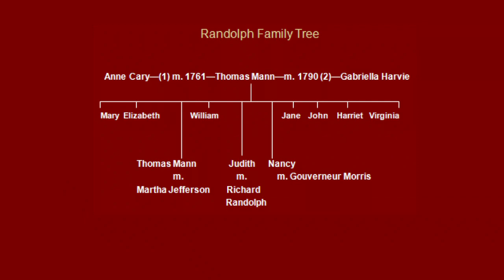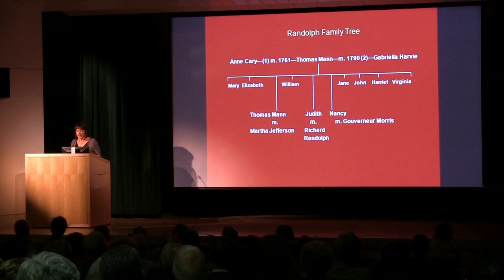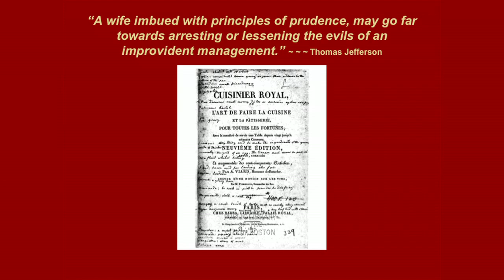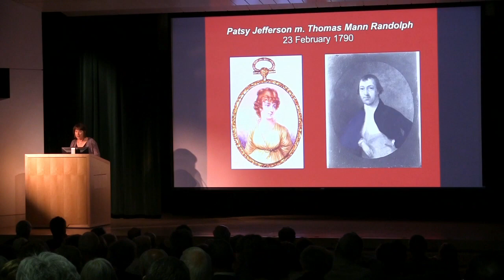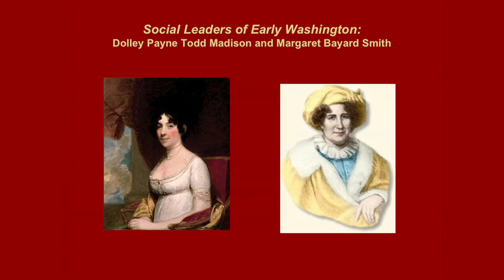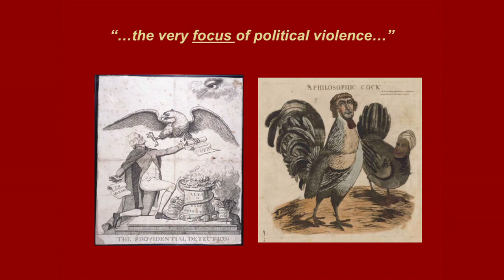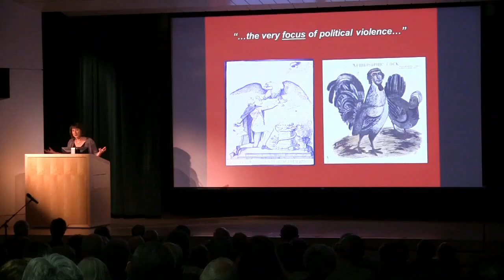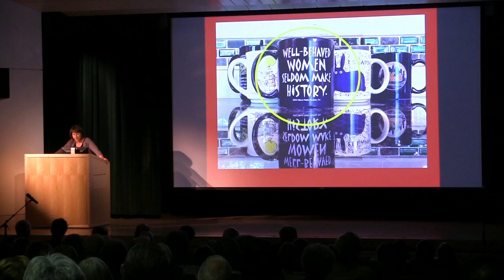Cynthia A Kierner Martha Jefferson Randolph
As the oldest and favorite daughter of Thomas Jefferson, Martha "Patsy" Jefferson Randolph was well educated, known on two continents for her grace and sincerity, and often assumed the duties of first lady for her widowed father.

Yet as biographer Cynthia A. Kierner points out, Patsy Jefferson was not spared the tedium, frustration, and sorrow experienced by most women of her time.

Kierner is professor of history at George Mason University and the author of Martha Jefferson Randolph, Daughter of Monticello.

Co-produced with The Kansas City Public Library.